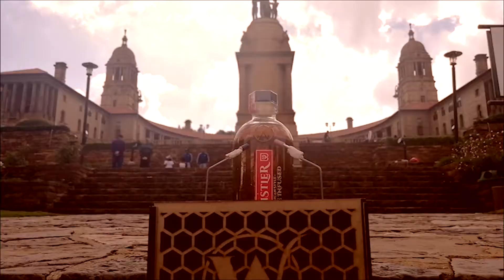The Whistler Rum Party Candidate talks kak again